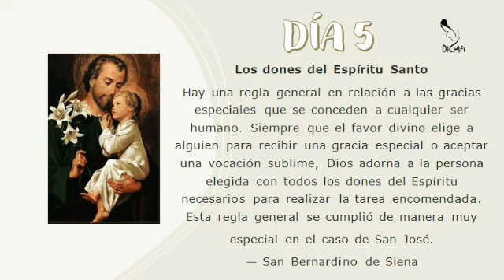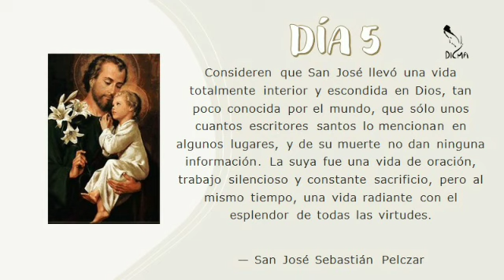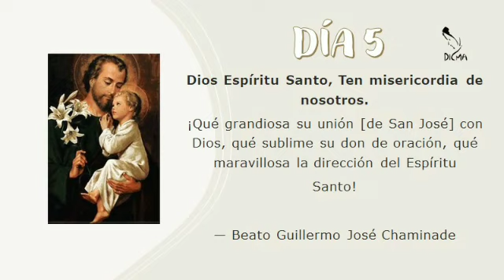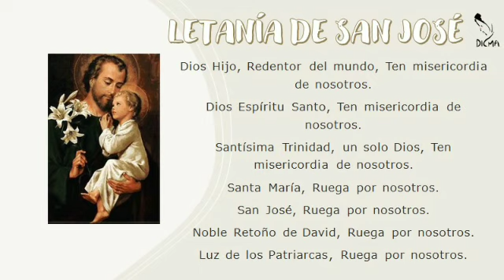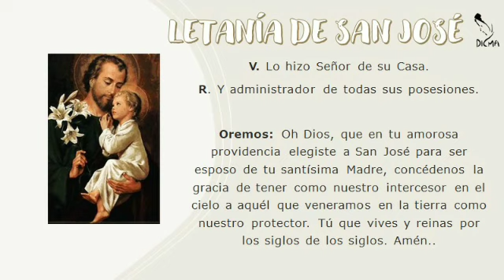Dia 5 Consagracion a San Jose | DICMA